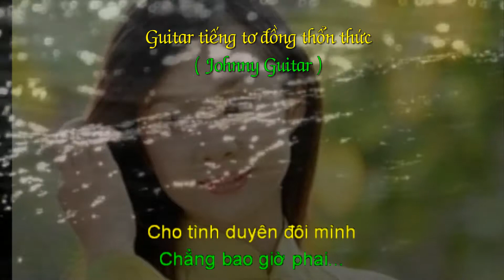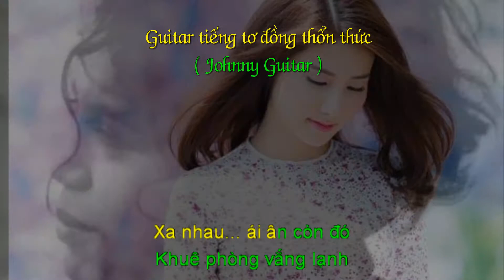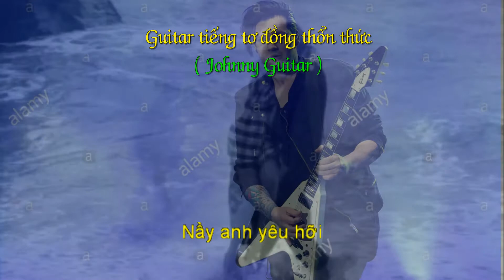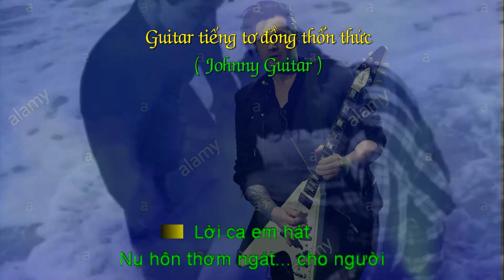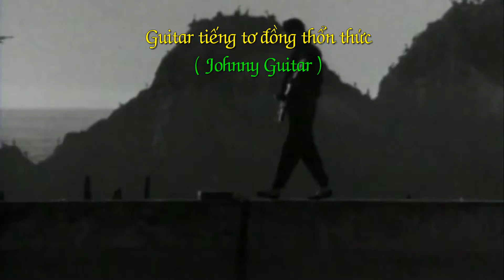Guitar tiếng tơ đồng thổn thức ( Johnny Guitar ) - Quỳnh Dao Karaoke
Guitar tiếng tơ đồng thổn thức ( Johnny Guitar )
Lời Việt : Nguyễn hoàng Đô
Voice karaoke